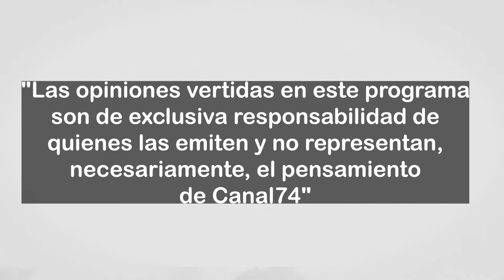CONVERSANDO DE MAR A CERRO INVITADO FRANCISCO ALVAREZ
CONVERSANDO DE MAR A CERRO, CON LA CONDUCCION DE CLAUDIO ROMOS .    INVITADO FRANCISCO ALVAREZ
FFMCS2024 , “Este programa llega a Ud./Uds. gracias al financiamiento del Fondo de
Fomento de Medios de Comunicación Social del Gobierno de Chile y del Consejo Regional”.